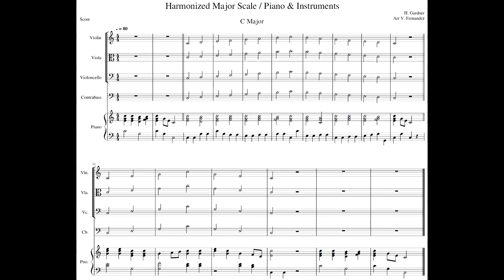C Major 1 Octave Scale & Arpeggio with PIANO ONLY